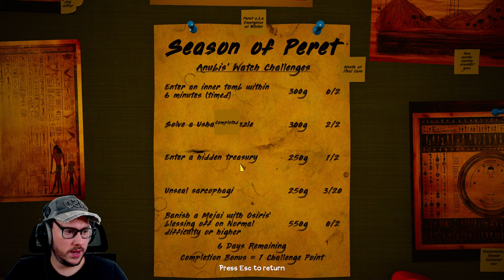The NEW Final Reckoning Update Is Pure Chaos! | Forewarned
In this video of Forewarned, the NEW Final reckoning update is here, and it's pure terrifying chaos, everything from the new Mejai to the new banishing rooms is non stop chaos!